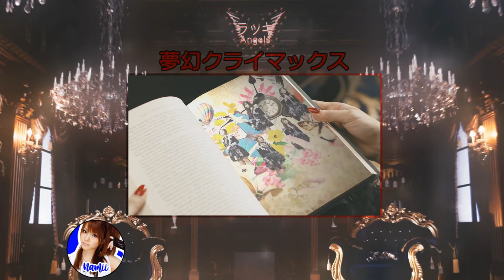《歌ってみた》夢幻クライマックス【ラッキAngels】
ラッキAngels is back with a new cover!!! This time they sang Mugen Climax. A special thank you Pichi for mixing the audio for this!!!

And now an announcement... This is Haruka's last song as a member of ラッキAngels (she will continue as a member of 山と風).

MEMBER NAME | REPRESENTATIVE
❥ Namii | Tanaka Reina
❥ Haruka | Natsuyaki Miyabi
❀ Reyna | Suzuki Airi (Covering Futagoza)
❀ Ayuna | Uemura Akari (Covering Abby)
❥ Misha | Sato Masaki
❥ Matt | Ishida Ayumi
❥ Miuky | Mano Erina
❀ Meche | Ikuta Erina (Covering BloodyMarie)

Video Mixing: Aiko
Graphic: Ayuna

We only own our voices. The copyright of the song and lyrics are property of their original owners. We did not make it for any purpose of infringement of the copyright rules. This is only for fans by fans.